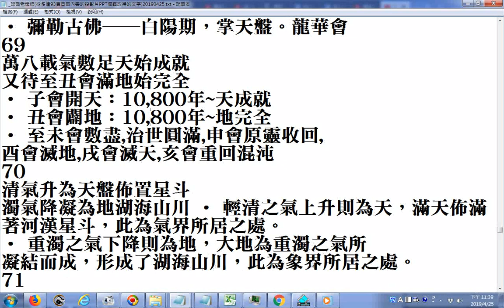一元十二會、七佛治世、三佛收圓...現在是未會時期，所以說人類輪迴轉世已有六萬多年)(因為距離申會人滅是很近了，如果今生不得度得道，恐怕一失人身萬劫難復為人，做人求道比其祂、其牠的算容易)